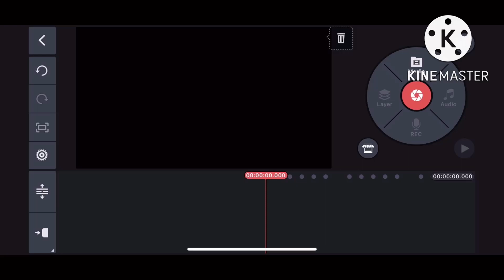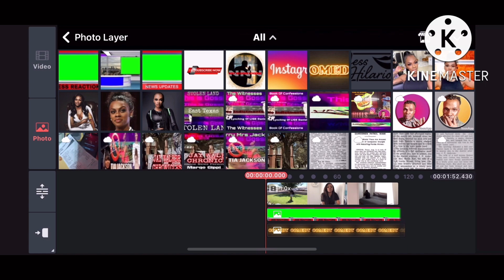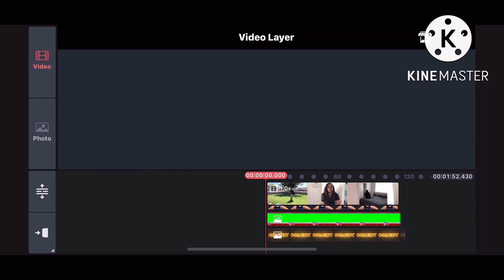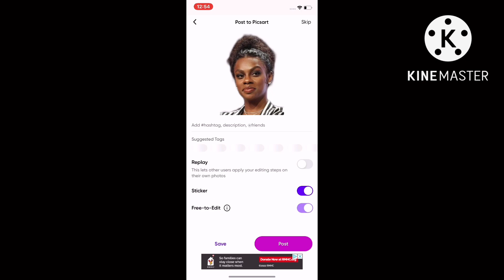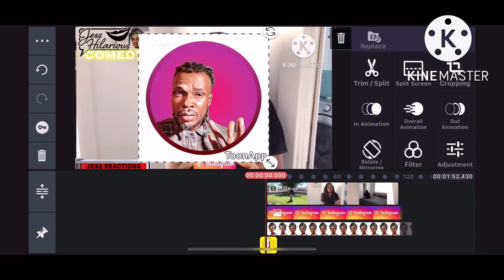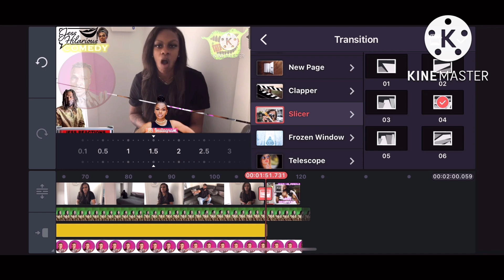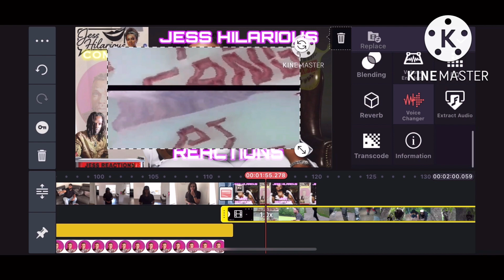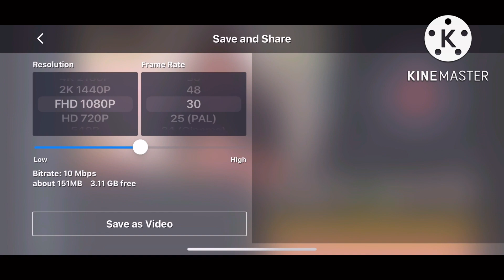🗣️ How I create and edit videos for YouTube using kinemaster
Hi YouTube partners and representatives, let’s be clear on this, all of my videos are recorded or screen recorded with my iphone11 and edited using kinemaster 5 & 6 editing apps. I also use Picsarts and MyTalkingAvatar cartoon app on most occasions.
There is no reused content on this channel, all of my edits add value according to my personal interest and artistry in cinematography.
I have my own style and prefer to do silent reactions in my videos, I’ll speak during live streams and periodically engage with viewers during a blog. I really wish you guys stop bullying and trying to control the creative concepts and intellectual properties of content creators on your platform.
YouTube makes it really hard for me as a creator to be uniquely different and original with my work.
I don’t wanna follow any trends, I’d rather continue creating and editing evolving my talents without the bullying me to do things your way.